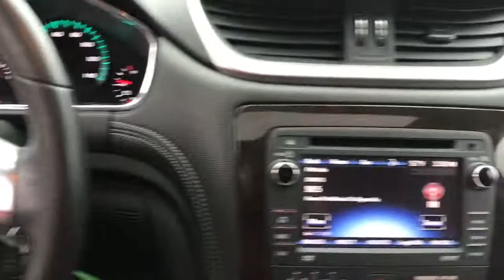2015 Chevrolet Traverse Milford, Mendon, Worcester, Framingham MA, Providence, RI 121353A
Tungsten Metallic Used 2015 Chevrolet Traverse available near me in Milford, Massachusetts at Imperial Chevrolet. Servicing the Mendon, Worcester, Framingham MA, Providence, RI area.

Imperial Chevrolet
18 Uxbridge Rd